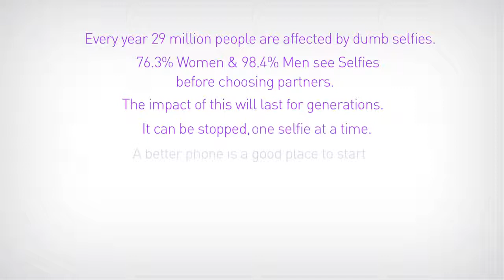lava iris selfie phone ad